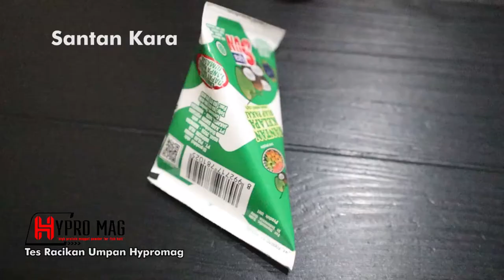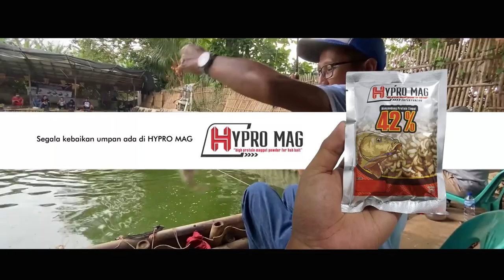Racikan Umpan Ikan Mas, Tanpa Essence !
Semoga Bermanfaat, silahkan di praktekkan, untuk produk Hypromag, tersedia di toko2 terdekat, atau bei melalui kami di wa 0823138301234